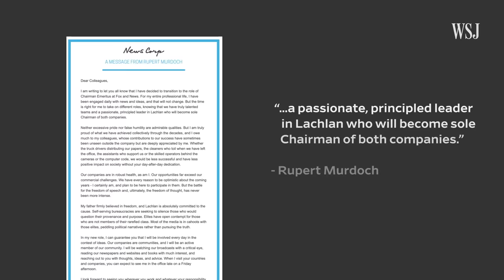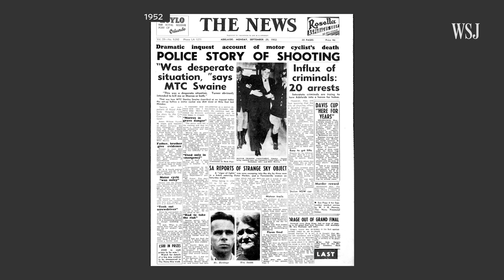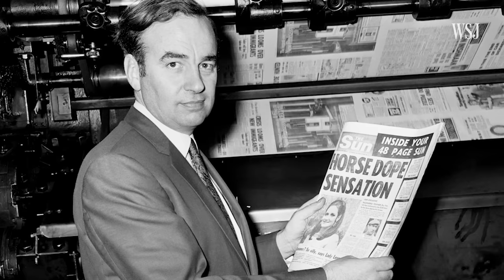Rupert Murdoch Steps Down: What’s Next for Fox and News Corp? | WSJ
Rupert Murdoch is exiting his roles atop Fox and News Corp after a seven-decade career. His eldest son, Lachlan Murdoch, will become sole chair of News Corp and continue as executive chair and CEO of Fox.

WSJ’s Joe Flint explains the switch-up and gives background on how Rupert Murdoch created a media empire that includes the Wall Street Journal and the New York Post.

0:00 Murdoch stepping down
0:42 Lachlan Murdoch taking over
1:14 Rupert’s background